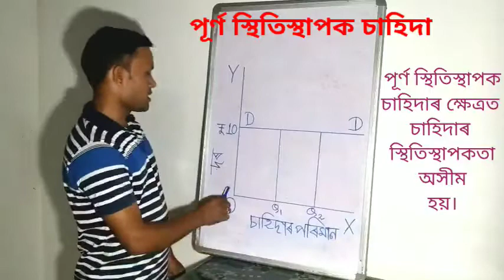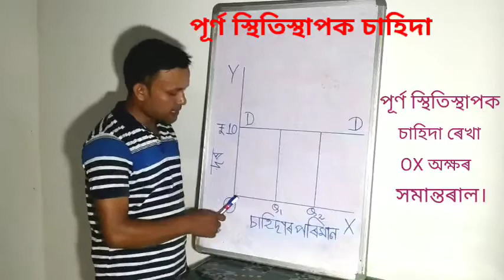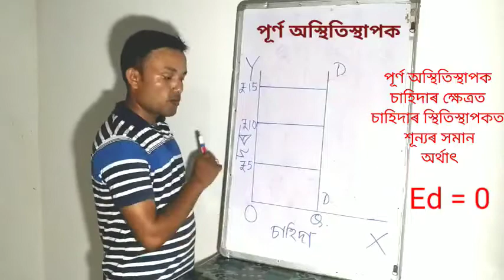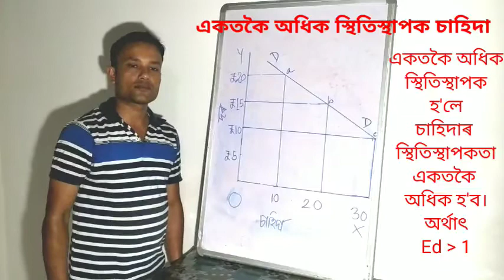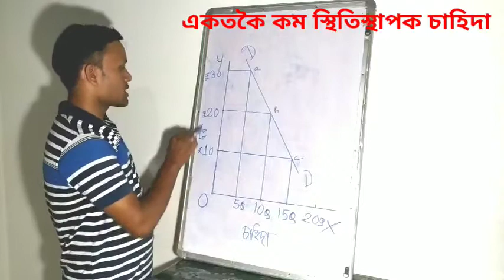চাহিদাৰ দৰ স্থিতিস্থাপকতাৰ প্ৰকাৰ (Types of Price Elasticity of Demand) Economics, HS Second Year.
চাহিদাৰ স্থিতিস্থাপকতাৰ বিভিন্ন প্ৰকাৰ সমূহ।
অৰ্থবিজ্ঞান ,HS Second Year